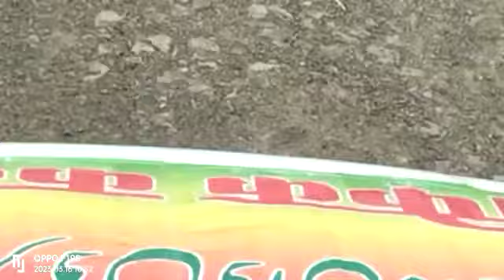bhwani pur badi bhansar ijtema तैयारी मुकम्मल 17,18,19